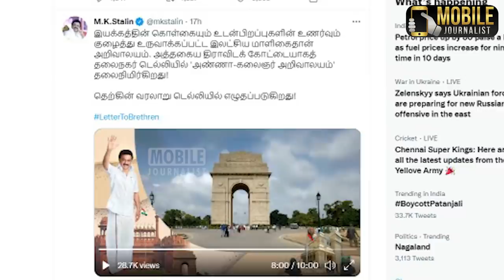CM MK Stalin Visits Parliament at Delhi | CM MK Stalin Meets Modi & Sonia Gandhi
CM MK Stalin Visits Parliament at Delhi | CM MKStalin Meets Modi & Sonia Gandhi

👉 Kovai Sarala Wonderful Speech about CM MK Stalin on DMK Stage | PK Sekar Babu | DMK Meeting